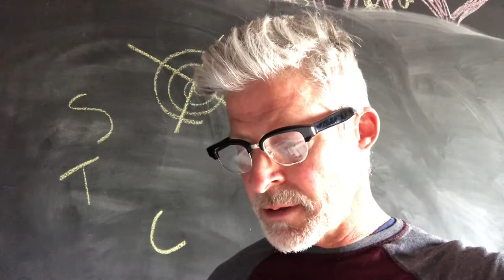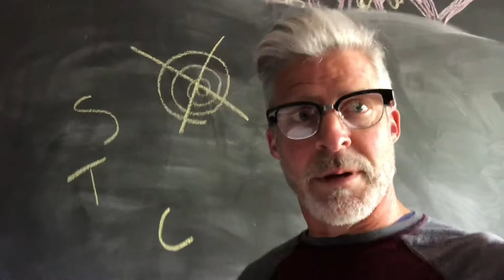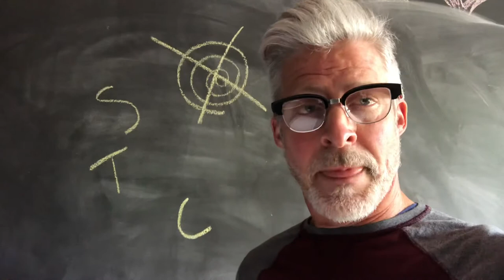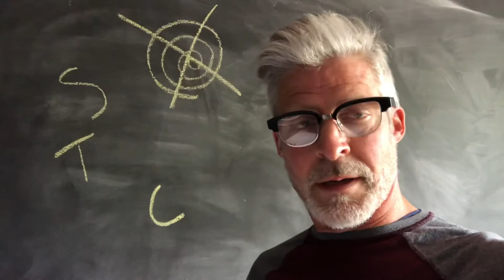Coleridge’s Conversation Poems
Coleridge’s Conversation Poems Are Ironic.